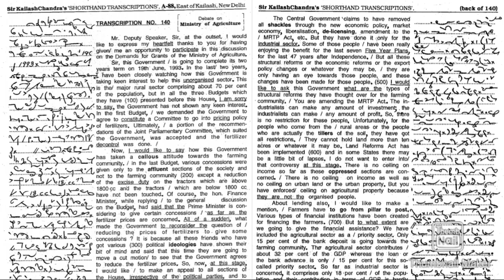Kailash Chandra Transcription 140 | 93 WPM | 840 Words | Volume 7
Pitman Shorthand Book

Shorthand New Book

Study Table

Pitman Shorthand Dictionary

Dictation Routine:-

                 2. Pitman Book Dictation

                 2. Pitman Book Dictation

                           Dictation
                       2. The Hindu Editorial
                           Dictation

                       Dictation
                   2. Pitman Book Dictation

             2. Pitman Book Dictation

                  2. The Hindu Editorial
                      Dictation

               2. Legal Dictation (Dr.GD Bist)